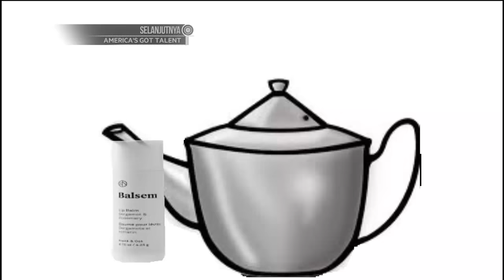Waktu Indonesia Bercanda - Momen Mengharukan Kemenangan Tim Arie Kriting (4/4)